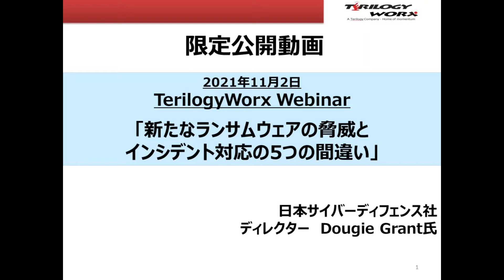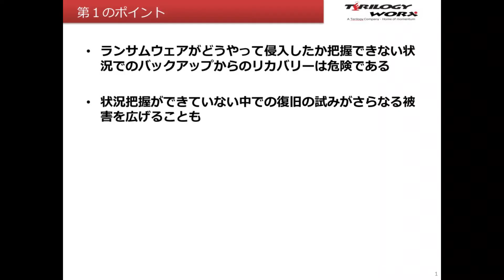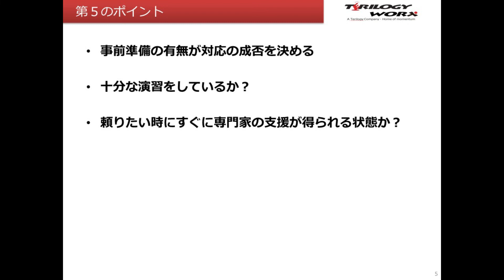ランサムウェアのインシデント対応5つの間違い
※2021年11月2日に開催されたウェビナーの動画です。
日本サイバーディフェンス社ディレクター Dougie Grant氏

英国NCSC(National Cyber Security Center)において500件以上のインシデント対応を行ったDougie Grant氏より、ランサムウェアインシデントの対応で被害企業が直面する課題と5つの間違いについて、実経験から得た知見を共有いただきます。

当コンテンツは日本サイバーディフェンス株式会社のご協力のもと公開しております。関連する権利はテリロジーワークス、及び日本サイバーディフェンス社が保有いたします。動画の転載など二次利用は固くお断りいたします。